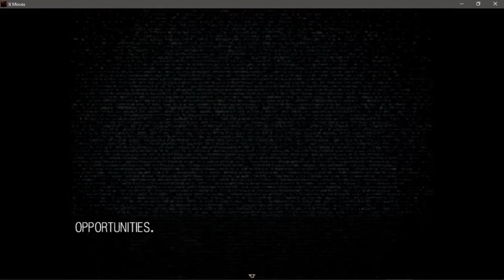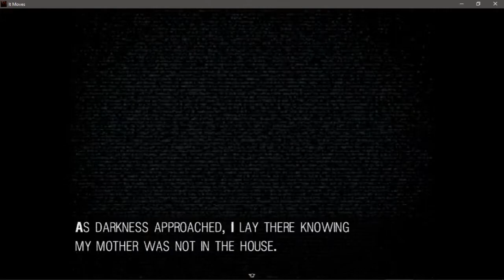04 - Chapter 4-ANGER OVERLORD - IT MOVET